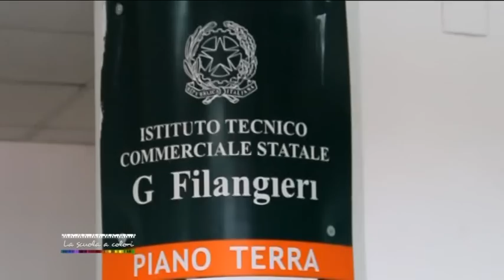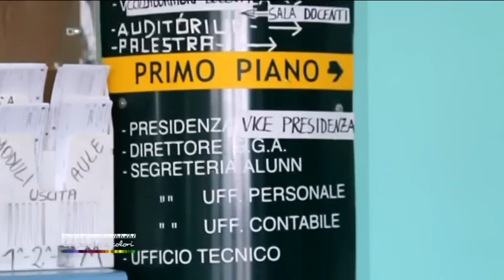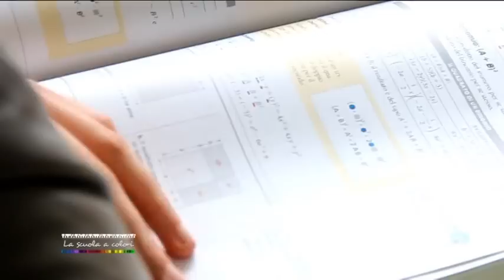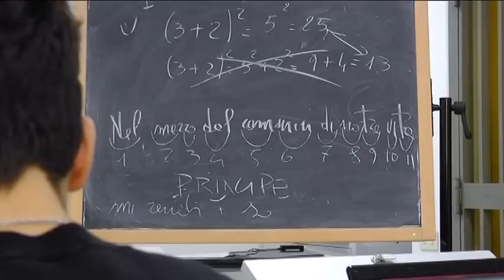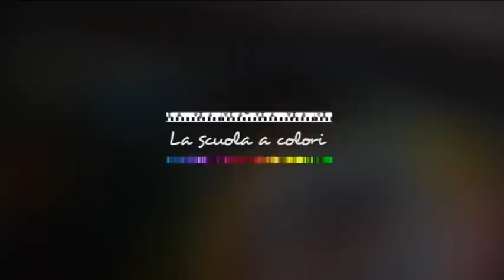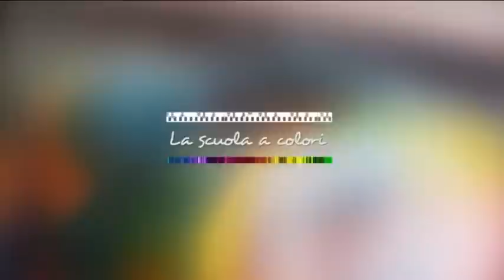14 Puntata "Turismo scolastico: tra svago e opportunità didattica" ISIS Filangieri - ISIS Torrente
La Scuola A Colori - 14 Puntata
"Turismo scolastico: tra svago e opportunità didattica" ISIS Filangieri - ISIS Torrente
Conduce Enzo Picciano
Ospiti in studio:
Prof.ssa Giuseppina Capasso - Dirigente Scolastico ISIS Gaetano Filangieri di Frattamaggiore (NA)
Prof. Giovanni De Rosa - Dirigente Scolastico ISIS Andrea Torrente di Casoria (NA)
Prof. Filippo Maraniello - Docente Università Federico II di Napoli
Dott.ssa Bianca Palombo - Presidente Viaggi in Altalena T.O.
Introduzione di Pino L'Abbate
Resp. di Produzione  Salvatore L'Abbate